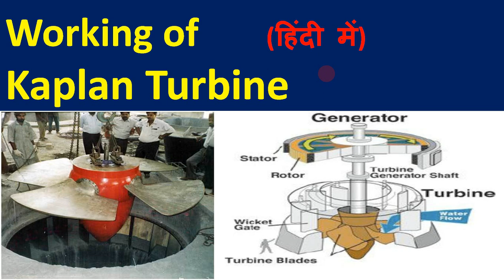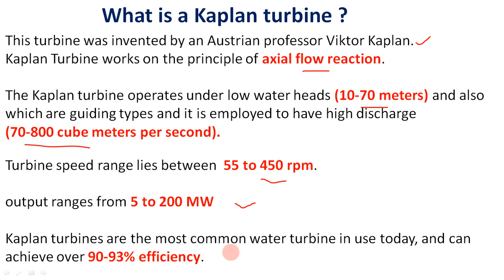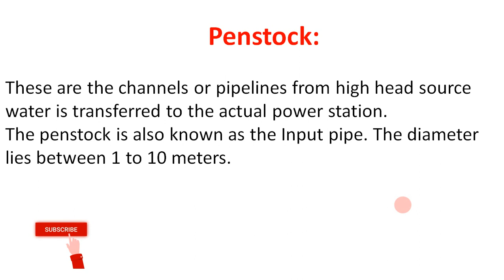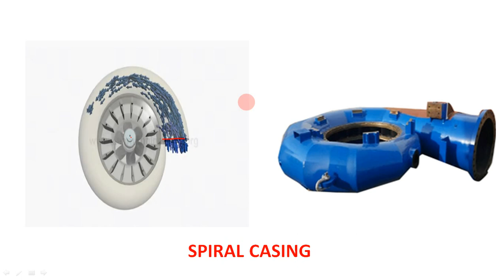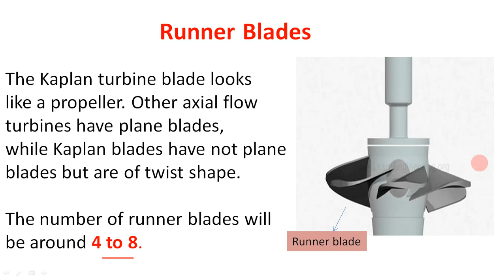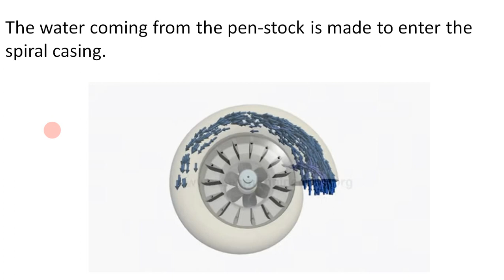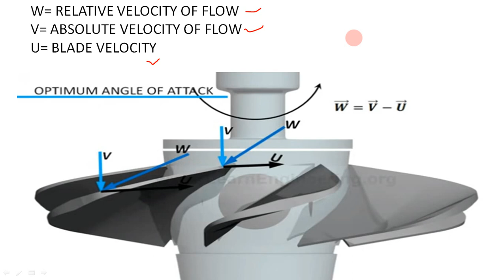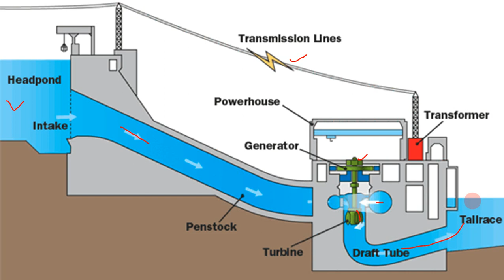Kaplan turbine / Working Principle of kaplan turbine / Kaplan turbine working animation / Turbine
Kaplan turbine
Working Principle of kaplan turbine with animation
कप्लान टरबाइन
parts of kaplan turbine
working of kaplan turbine
What is Turbine
types of turbine
fransis turbine
pelton wheel turbine
axial flow turbine
propeller turbine
Water Turbine
A turbine is a device that convert the hydraulic energy (kinetic energy and pressure energy) of some fluid - such as water, steam, air, or combustion gases into the mechanical energy.

What is a Kaplan turbine ?This turbine was invented by an Austrian professor Viktor Kaplan. Kaplan Turbine works on the principle of axial flow reaction. The Kaplan turbine operates under low water heads (10-70 meters) and also which are guiding types and it is employed to have high discharge (70-800 cube meters per second). Turbine speed range lies between  55 to 450 rpm. output ranges from 5 to 200 MW Kaplan turbines are the most common water turbine in use today, and can achieve over 90-93% efficiency.

Each Fransis turbine is comprised of many parts are as below:
1. Penstock
2. Spiral Casing
3- Guide Vanes (Wicket gate)
4- Runner Blades
5-Runner
6- Draft Tube

technical study for  polytechnic, btech, pwd, irrigation, jal vibhag, engineering job,SSC, Bank & RAILWAY & OTHER GOVT. EXAM